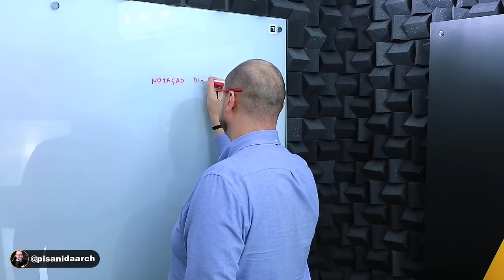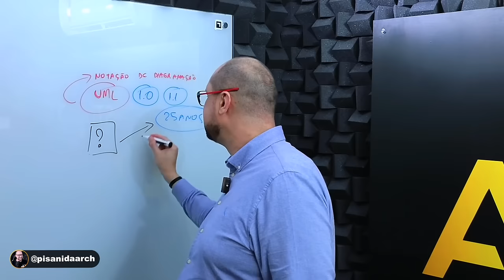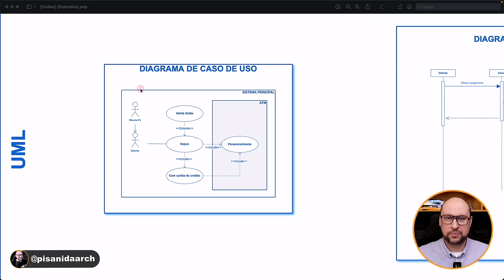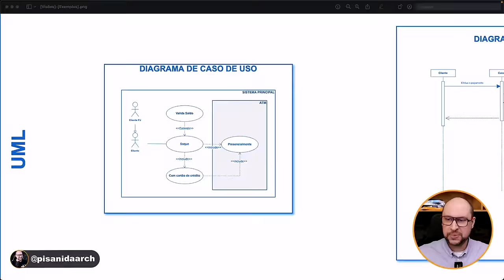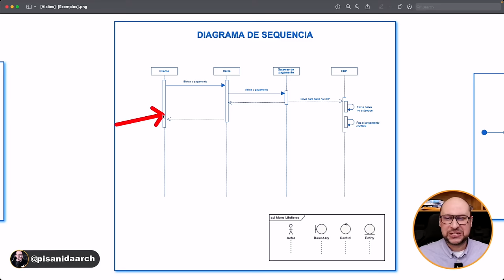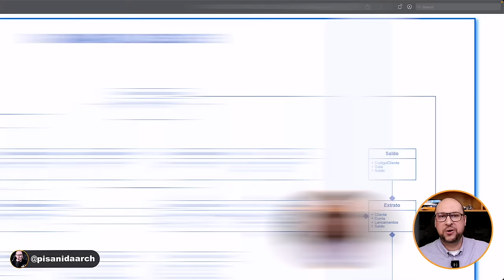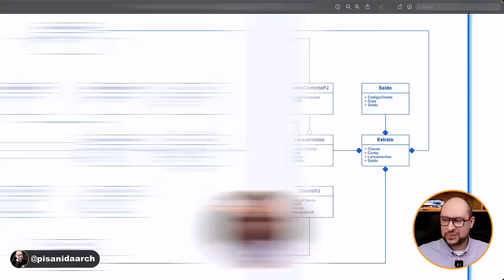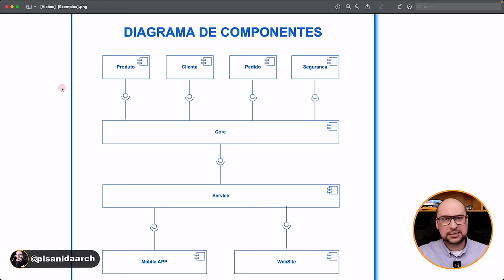Curso de UML - Overview dos principais diagramas UML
Criada nos anos 90 a notação UML (Unified Modeling Language), ou Linguagem de Modelagem Unificada, desempenha um papel fundamental na visualização e comunicação de projetos complexos. Se você já se perguntou o que é UML e como ela pode beneficiar seus projetos, preparamos uma sequência de vídeos com um curso de UML que será perfeito para você. Neste vídeo farei uma breve introdução à uml, irei apresentar os principais tipos de diagramas UML, oferecendo um overview sobre cada um deles.

Temas abordados neste vídeo:
- Diagramas de caso de uso UML
- Diagrama de sequência UML
- Diagrama de atividades UML
- Diagrama de classes UML

Ao longo deste vídeo e dos próximos, você terá a oportunidade de aprofundar seus conhecimentos em diagramas UML e compreender como eles podem ser aplicados para aprimorar seus projetos de software.

Independentemente de ser um desenvolvedor experiente ou um estudante, a UML certamente desempenhará um papel vital no seu processo de desenvolvimento e comunicação de soluções de software complexas. Então, não deixe de assistir a este e a nenhum dos vídeos sobre UML que iremos postar por aqui!

Você está mais do que convidado para juntar-se a nós nessa jornada para desvendar os segredos por trás dessa linguagem de modelagem unificada e elevar suas habilidades a um novo patamar! 🚀